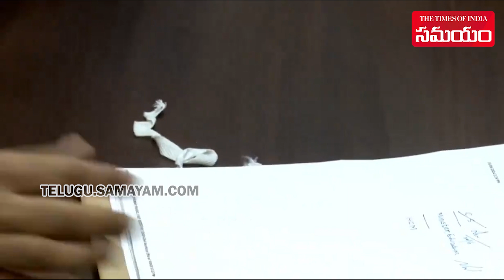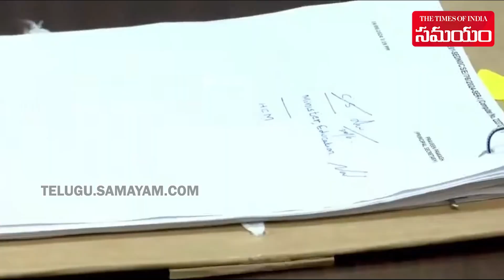Mangalagiri MLA Nara Lokesh assumes charge as minister | Amaravati | Samayam Telugu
Nara Lokesh on Monday assumed charge as the Minister of Human Resources, IT, Electronics and Real-Time Governance at the Secretariat in Amaravati